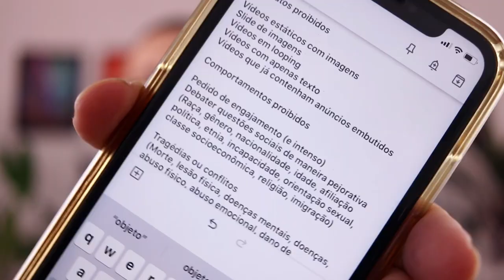MONETIZAÇÃO IGTV 2020: Todas as regras da monetização traduzidas!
No vídeo de hoje eu decidi te contar todas as regras da monetização do IGTV devidamente traduzidas do documento oficial já disponível com todas elas.

Link do documento oficial sobre as regras para monetizar o IGTV.

Link do vídeo onde ensino as formas de monetização que chegarão ao Brasil e como solicitar já a monetização do Instagram.

Meus equipamentos:
Câmera Canon SL2 (fora de linha). Vou deixar o link da SL3: